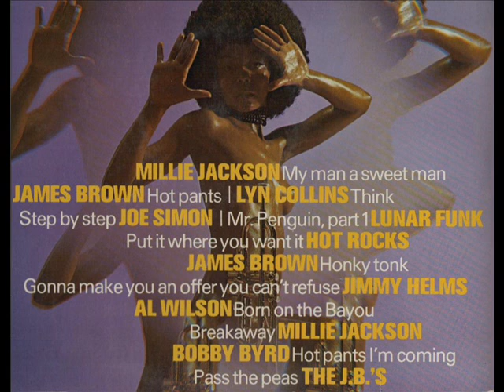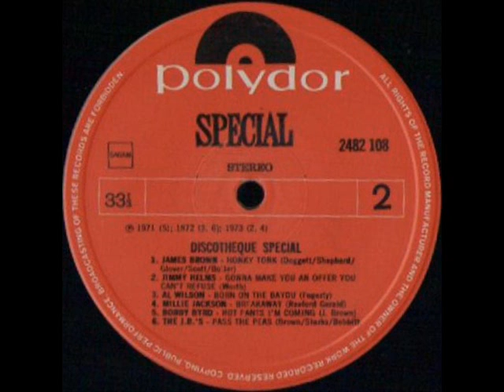MILLIE JACKSON - BREAKEWAY - LP DISCOTHEQUE SPECIAL - POLYDOR 2482 108